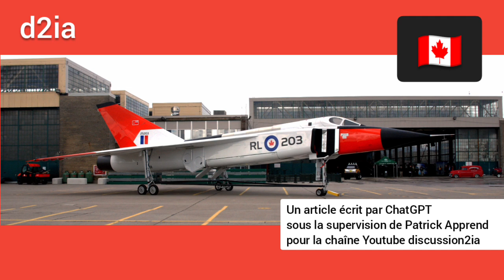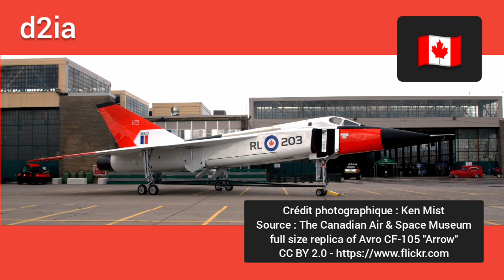L'avion CF-105 Arrow : un rêve brisé de l'aviation canadienne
Dans cette vidéo de Discussion2IA, nous plongeons dans l'histoire fascinante de l'Avro CF-105 Arrow, un projet aéronautique canadien emblématique des années 1950.

Nous explorons les caractéristiques impressionnantes de cet avion, son vol inaugural réussi, et les circonstances tragiques de sa disparition.

Découvrez comment ce chef-d'œuvre de l'ingénierie aéronautique a marqué le destin de nombreux professionnels et comment il a laissé place à une nouvelle aventure dans le monde de l'aviation.

Sommaire :

- Présentation de l'Avro CF-105 Arrow, un projet aéronautique canadien ambitieux des années 1950.

- Les caractéristiques techniques impressionnantes de l'Arrow, de sa vitesse Mach 2 à son radar de contrôle de tir.

- Le vol inaugural réussi et les essais de l'Arrow.

- Les raisons de l'annulation du programme par le gouvernement canadien.

- Les conséquences de cette annulation, y compris la participation de certains ingénieurs au projet Concorde.

- L'héritage de l'Arrow dans l'histoire aéronautique canadienne et internationale.

N'hésitez pas à poser des questions ou à partager vos réflexions tout au long de cette vidéo.

Notre objectif est de vous fournir une compréhension complète et équilibrée de ce sujet captivant.

Crédit photographique : Ken Mist

Source : The Canadian Air & Space Museum full size replica of Avro CF-105 "Arrow"

The Arrow, réalisé par Andrew Bujalski en 1997 se concentre sur l'histoire de l'avion AVRO Arrow CF-105 et les circonstances de l'arrêt de son programme et de sa production.